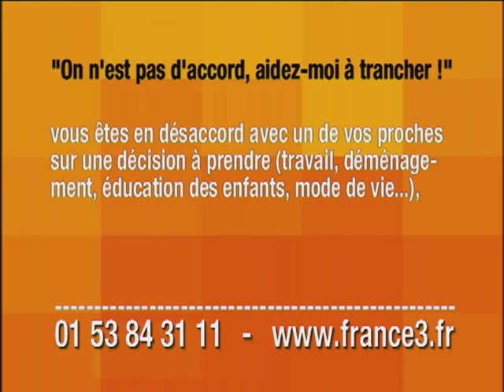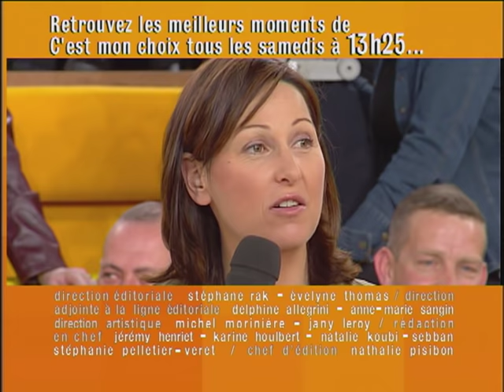C'est mon choix // A 20 ans- on me traite de vieux